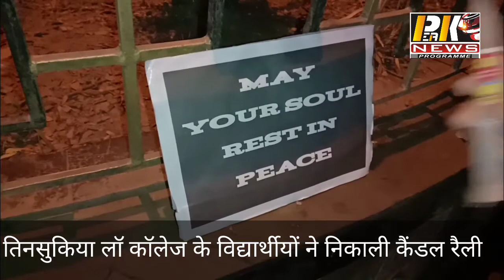Peak news 03.12.2019b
तिनसुकिया लॉ कॉलेज के विद्यार्थियों की मांग,बलात्कारियों के खिलाफ सख्त कानून बने